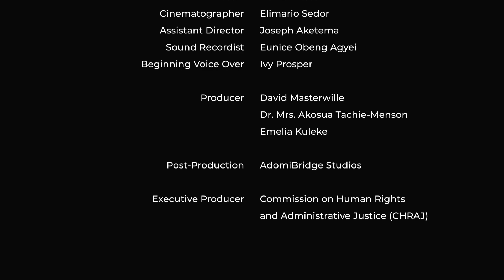CHRAJ AT 30: MAINTENANCE OF PEACE IN GHANA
Commemorating CHRAJ AT 30.